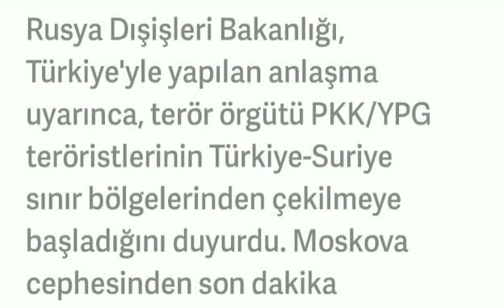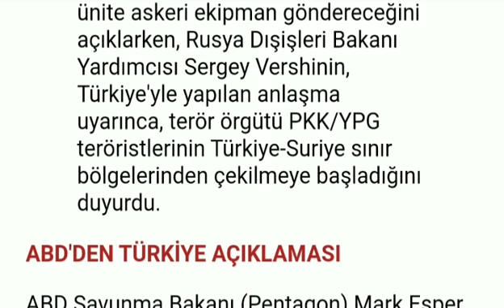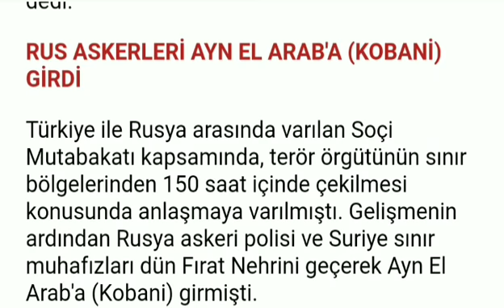Rusya ve ABD'den Flaş Türkiye Açıklamaları..Erdoğan'ın Hamlesi İki Ülkeyi İşte Böyle Adam Etti👏🇹🇷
Rusya ve ABD'den Flaş Türkiye Açıklamaları.. Erdoğan'ın Hamlesi İki Ülkeyi Adam Etti👏🇹🇷
türkiye büyük millet meclisinin açılması ile egemenlik kimlere ait olmuştur
türkiye büyük millet meclisinin açılışı
türkiye büyük millet meclisi açılmadan önce ülkemizde hangi meclis vardı
türkiye'nin en büyük bayrağı
büyük boy türkiye haritası
türkiye büyük beyaz köpekbalığı
turkiye buyuk bas hayvan sayisi
büyük boy türkiye haritası satın al
büyük buhran türkiye
türkiye büyük barajları
türkiye büyük bankalar
büyük boy türkiye haritası çizimi
büyük türkiye cumhuriyeti
türkiye büyük camileri
türkiye büyük cumhuriyeti'nin
big chefs türkiye şubeleri
big chef turkiye
big chefs turkiye
big chill türkiye
bigcommerce türkiye
büyük atlas türkiye coğrafya atlası
big chief turkiye
büyük çekirge turkiye
türkiye büyükçekmece
türkiye büyük çamlıca
türkiye büyük millet meclisi çizimi
türkiye büyük millet meclisi çalışma saatleri
türkiye büyük millet meclisi çalışmaları
büyük türkiye dündar taşer
büyük türkiye dilsiz haritası
türkiye büyük deprem tarihleri
türkiye büyük depremler tarihi
türkiye büyük depremler listesi
büyük devlet türkiye
türkiye büyük dağları
büyük türkiye ekşi
türkiye büyük elektrik kesintisi
türkiye büyükelçisi
türkiye büyükelçiliği
big ear türkiye
big ear türkiye kepçe kulak
büyük türkiye youtube ekşi
büyük buhranın türkiye ekonomisi üzerindeki etkileri
büyük türkiye haritası tam ekran
en büyük türkiye
en büyük türkiye depremleri
en büyük türkiye haritası
en büyük türkiye şehirleri
türkiye'nin en büyük gölleri
en büyük türkiye şirketleri
en büyük türkiye illeri
türkiye'deki en büyük göller
en büyük deprem türkiye
en büyük göller türkiye
büyük türkiye facebook
büyük türkiye fiziki haritası
büyük türkiye filmi izle
büyük türkiye face
büyük türkiye federasyonu
türkiye büyük finali 2018
türkiye büyük finali
türkiye büyük finali 2019
türkiye büyük firmalar
büyük türkiye güçlü lider ister
büyük türkiye güçlü lider
büyük türkiye göller haritası
türkiye büyük göller
türkiye büyük gıda firmaları
türkiye büyük güç olacak
türkiye büyük gemi firmaları
büyük güç türkiye
büyük türkiye haritası fiyat
h&m türkiye büyük beden
en büyük ırmak türkiye
türkiye büyük iller sıralaması
türkiye büyük iller sıralaması 2018
türkiye büyük inşaat firmaları
türkiye büyük iller
türkiye büyük iller sıralaması 2019
türkiye büyük ilçeleri
türkiye büyük inşaat şirketleri
big joy türkiye
big jambox türkiye
büyük türkiye kanalı
büyük türkiye kanalı ekşi
büyük türkiye karayolları haritası
büyük kaçış türkiye
türkiye büyük konserler
türkiye büyük kriz
büyük kanyon türkiye
büyük kartona türkiye haritası nasıl çizilir
büyük kavgalar türkiye
türkiye büyük locası
büyük lens türkiye
türkiye büyük limanlar
turkiye buyuk lojistik firmalari
türkiye büyük lojistik şirketleri
türkiye büyük locası nerede
güvenli büyük türkiye logosunun anlamı
büyük türkiye mitingi ankara
büyük türkiye milleti
büyük türkiye mitingi
büyük türkiye mitingi mhp
türkiye büyük millet meclisi
türkiye büyük millet meclisi nerede açılmıştır
büyük ortadoğu projesinde türkiye'nin yeri
türkiye büyük meclisi ne zaman açılıyor
türkiye büyük meclisi nerede açıldı
türkiye büyük meclisi nerede açılmıştır
türkiye'nin büyük şehirleri
en büyük türkiye depremi
en büyük türkiye gölleri
en büyük türkiye stadı
en büyük ova türkiye
o ses turkiye buyuk odul ne
o ses türkiye büyük ödül ne
o ses türkiye büyük ödül
büyük ölçekli türkiye haritası
büyük örümcek türkiye
büyük ölçekli türkiye fiziki haritası
büyük türkiye rüyası özeti
masterchef türkiye büyük ödül
masterchef türkiye büyük ödül ne
türkiye büyük millet meclisinin önemi
büyük türkiye partisi haydar baş
büyük türkiye platformu
büyük türkiye partisi amblemi
büyük türkiye partisi 1983
büyük türkiye partisi milletvekili adayları
büyük türkiye reklamları
büyük türkiye rüyası türü
büyük türkiye rüyası türü nedir
büyük türkiye reklamları ekşi
büyük türkiye reklamı
büyük türkiye rüyası pdf
büyük türkiye rüyası makalesi
büyük türkiye siyasi haritası
büyük türkiye sirki
büyük türkiye sayfası
büyük türkiy